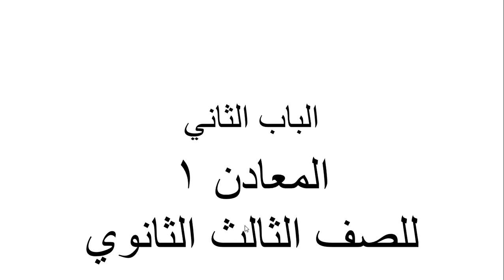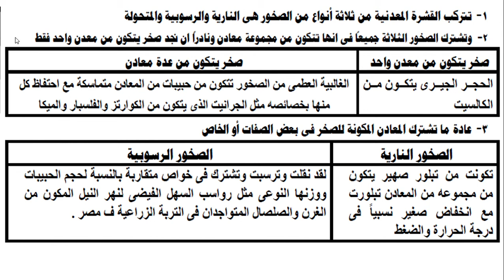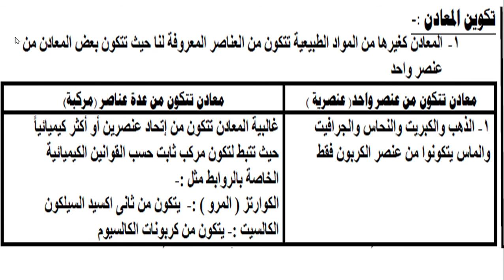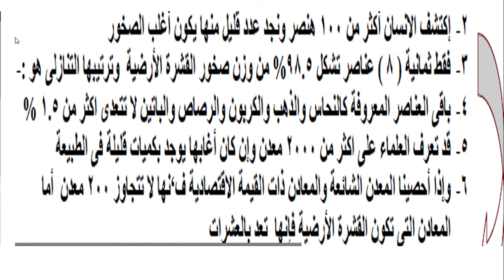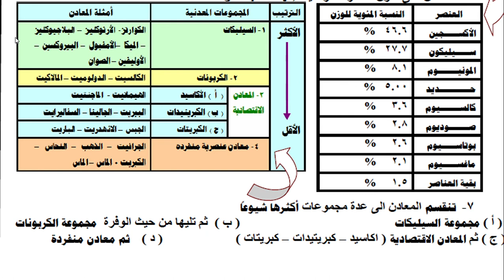جيولوجيا ٣ث المعادن١